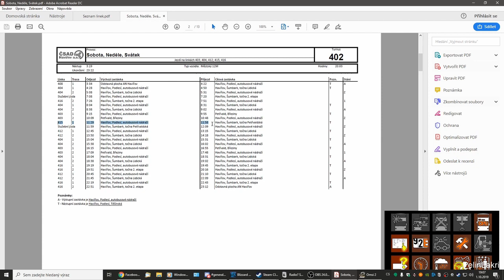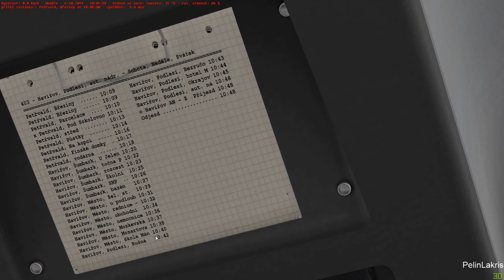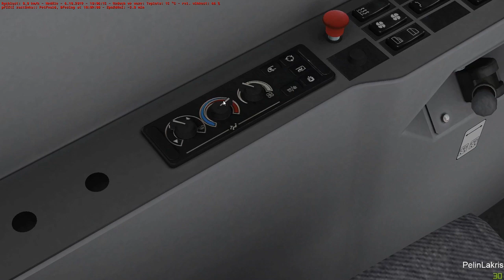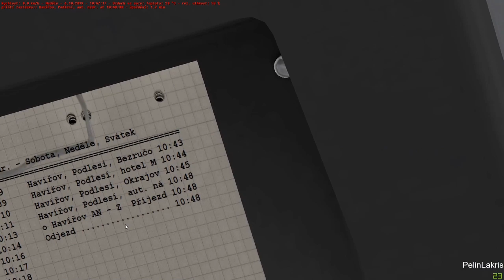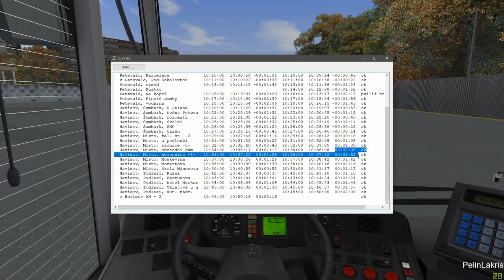Gameplay #170 | linka 403 na mapě Havířov | Je potřeba stále dávat pozor!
Dnes jsem projel linku 403 a málem jsem svojí zpožděnou reakcí způsobil havárii. Anebo ji způsobil ten, co přede mě najel?